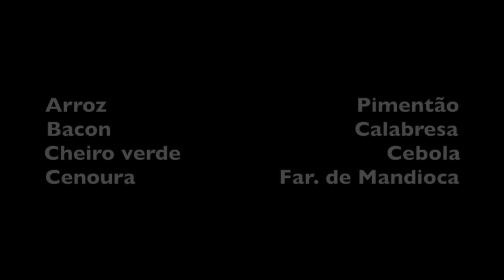A FAROFA DE ARROZ DA ALEXANDRINA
INGREDIENTES  DA FAROFA DE ARROZ

Arroz                                        Pimentão
Bacon                                       Calabresa
Cheiro verde                                 Cebola
Cenoura                       Far. de Mandioca

Picar o bacon em pedacinhos e fritar em um pouco de banha de porco. Quando estiver quase dourado colocar a calabresa. Não coloque sal!
Fazer um arroz normal ou aproveitar o arroz do dia anterior.
Picar os pimentões, a cebola e o cheiro verde. Ralar a cenoura.
Jogar a cebola no bacon e calabresa fritos. Depois o pimentão e por ultimo a cenoura ralada.
Misturar o arroz, a farinha de mandioca e no final o cheiro verde picado.

Bom Apetite.